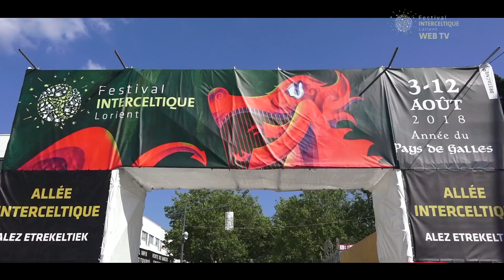Au coeur du FIL - Jour 1 - Festival Interceltique de Lorient 2018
Du 3 au 12 août 2018 : Année du Pays de Galles -  "Terres d'Arthur, chants des bardes, mémoire des ancêtres"

Le Festival Interceltique de Lorient est né de la volonté de ses fondateurs de contribuer au développement de la musique et de la culture bretonne mais également de s'ouvrir vers les nations d'implantation celte :  l'Écosse, le Pays de Galles, la Cornouailles, l’Île de Man, l’Irlande, la Galice, les Asturies, et dans toutes les diasporas : l'Acadie, l’Argentine, l’Australie,  le Mexique….Lorient, capitale interceltique !
Rendez-vous incontournable des expressions contemporaines des pays celtiques, le Festival Interceltique de Lorient propose chaque année des concerts, des animations culturelles, artistiques, des conférences, des expositions, de cornemuses, un marché interceltique, un jardin des arts et des luthiers, .